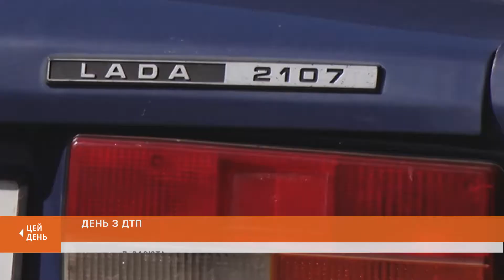Маршрутка зіткнулася з мікроавтобусом-рефрижератором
День з ДТП. Вранці на перетині вулиць Героїв АТО і Костенка сталась дорожньо-транспортна пригода за участю двох легковиків. Водій Део не надав перевагу на перехресті Шкоді. В результаті аварії значних ушкоджень зазанав Ланос. На його водія патрульні і склали протокол про адміністративні порушення. Обійшлося без постраждалих. Друга пригода сталася на вулиці Ногіна.